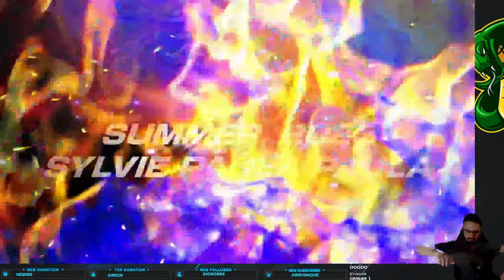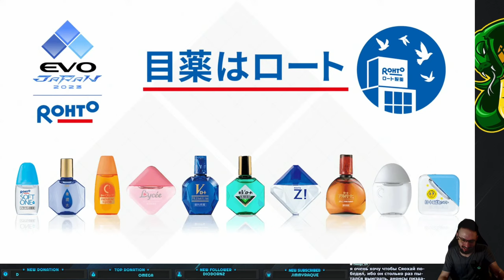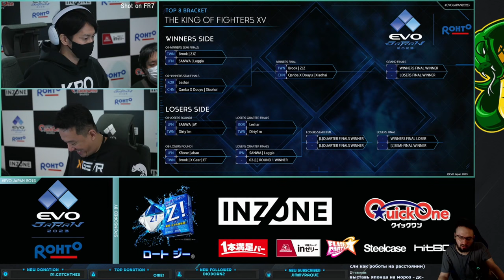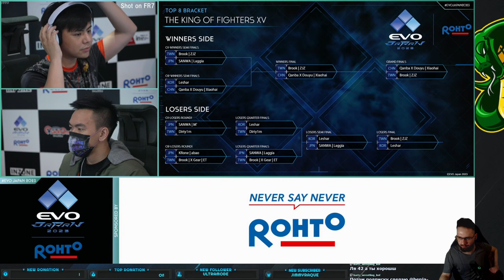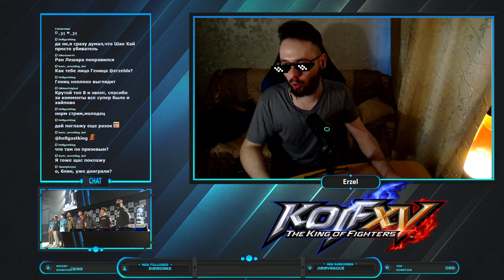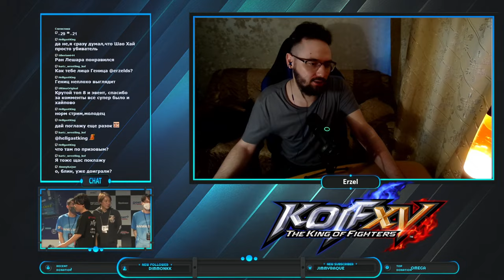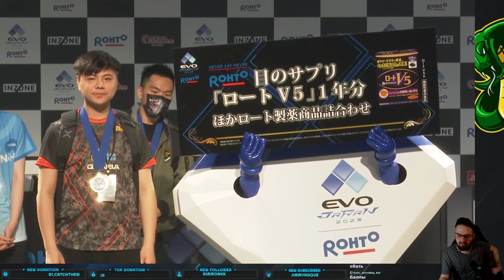[KOF XV] EVO Japan 2023 THE KING OF FIGHTERS XV TOP 8 - Rus Restream 🐍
[KOF XV] The King of Fighters XV